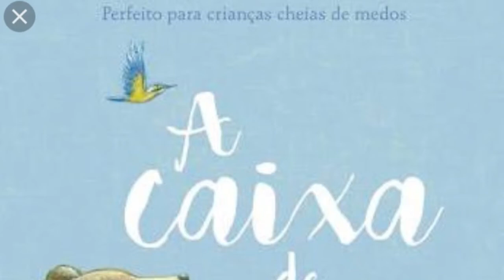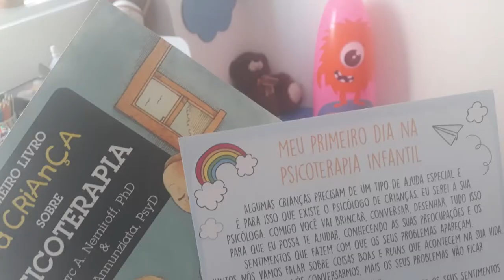Mostra de Práticas de Psicologia na Pandemia - Pâmella Lima Ferreira